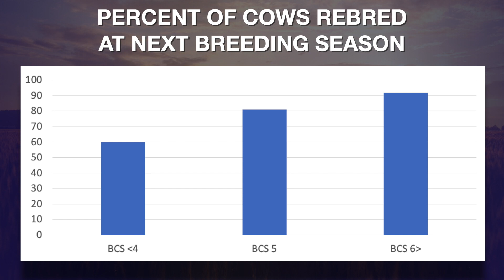Cow-Calf Corner (11/28/20)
In Cow-Calf Corner, Glenn Selk explains how body condition scores impact reproduction effectiveness in cattle.